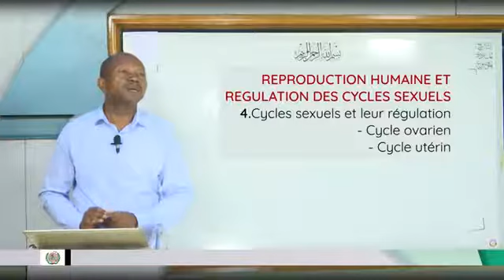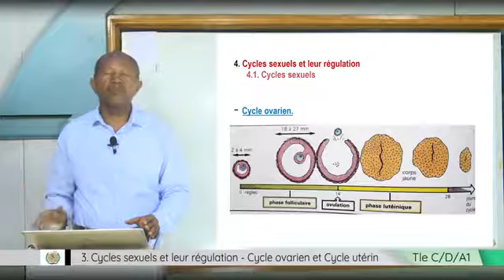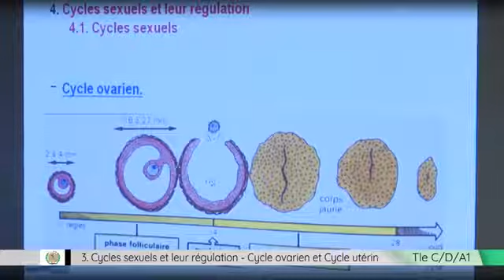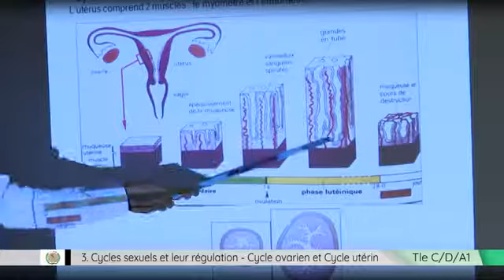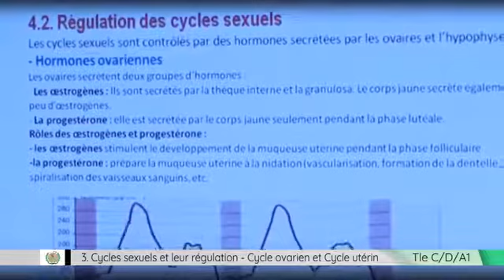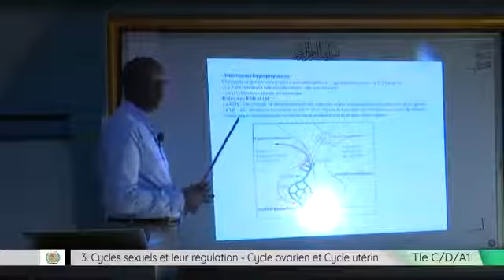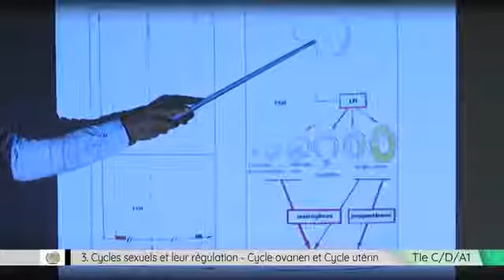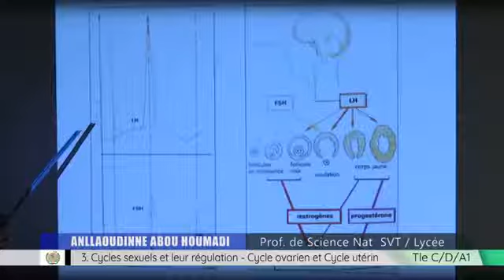Cycle sexuels et leur regulation - cycle ovarien et cycle utérin Tle C-D-A1.mp4